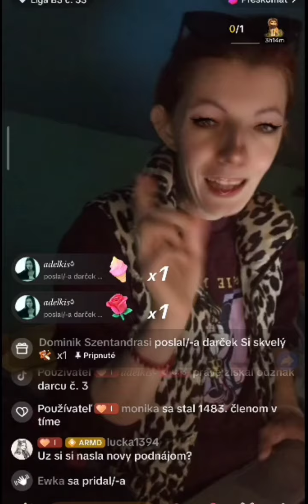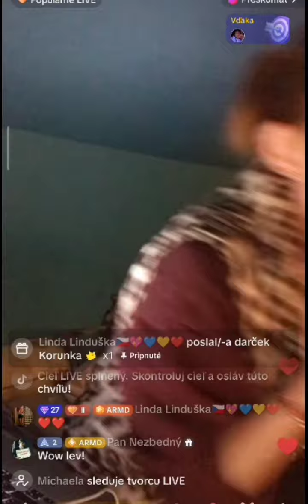LIDI VY NEROZUMÍTE ŽE ONA DÁRKY NECHCE?!!!